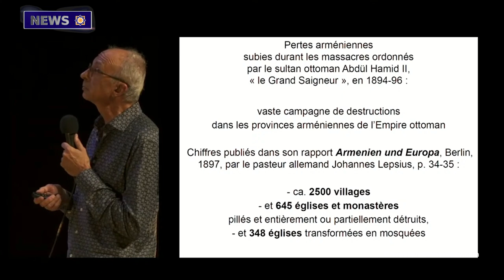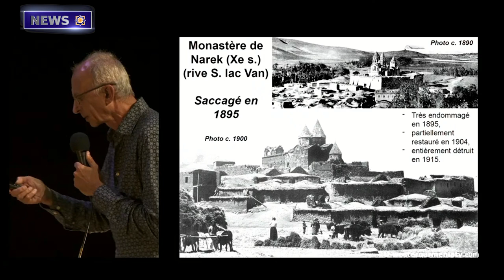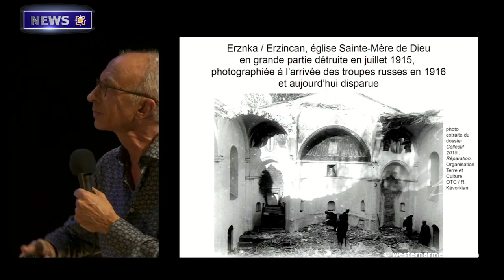The Rights of the Citizens of Western Armenia. Armenag Aprahamian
1. The Rights of the Citizens of Western Armenia. Armenag Aprahamian

2. The Pan-Turkism Project of Turkey and Azerbaijan and the Continuation of the Genocide against Armenians: Vincent Duclair

3. Vahagn: Symbol of Victory and Courage

4. The Destruction of the Armenian Heritage of Western Armenia and its Consequences.   Patrick Donabedian

5. Sons of Western Armenia: Hayk Badikyan

6. Tatoyan presented to German journalists the Azerbaijani crimes against Artsakh and the mechanism of forced deportation of  Armenians of  Artsakh

7. Those Who Survived the Explosion of the Petrol Warehouse in Artsakh